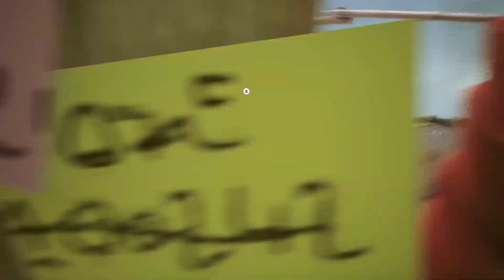Mata yang menggerakkan para monster zurk - Stray Indonesia - Part 4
Stray merupakan game dari developer BlueTwelve Studio yang membawakan nuansa dan kesan yang unik yang dimana kita sebagai player akan berperan sebagai Kucing yang akan berpetualang untuk bertemu kembali dengan sahabat kucing yang lain.penggarapan game stray menurut saya pribadi cukup detail dari grafik, desain karakternya, jadi para gamer yang suka dengan gameplay bergenre adventure dan puzzle karena tidak hanya mejelajahi kota namun ada teka-teki yang harus player pecahkan nantinya. dan ini game bisa kalian mainkan di platform pc, playstation 5 & 4, dan xbox.

Untuk Info game apa saja yang akan saya mainkan, silahkan follow Social media saya.